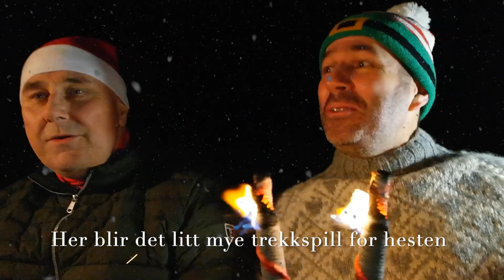Endelig er Jula her - KarlstadPojkarnas julesang 2022